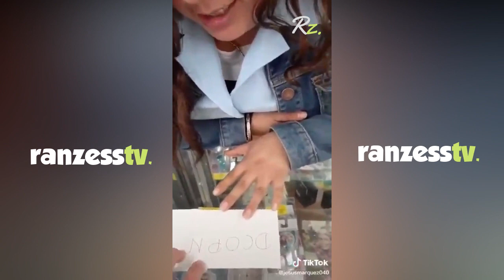SI TE RIES PIERDES ... los mejores TIK PLOP Risastv...